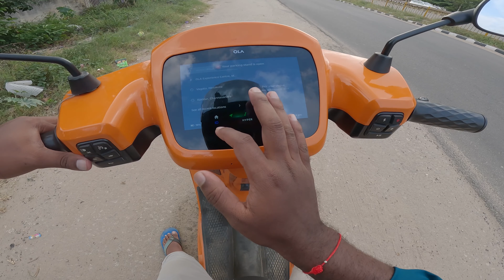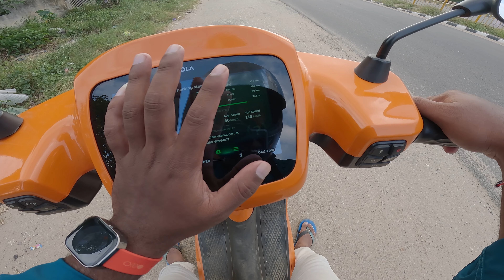ಓಲಾ s1 Pro owner review in Kannada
Gears And Accessories which i used for Vlogging👇 (Links are provided below you can press those link and it directs you towards trusted Products)

01 : GoPro Hero11 Action Camera
02 : GoPro Mic Adopter
03: Mic Used For Vlogging
04: Mic Used For Vlogging 2
05.GoPro Safety Case/Vloggig Kit Ulanzi
06.Sand Disk PenDrive 128GB